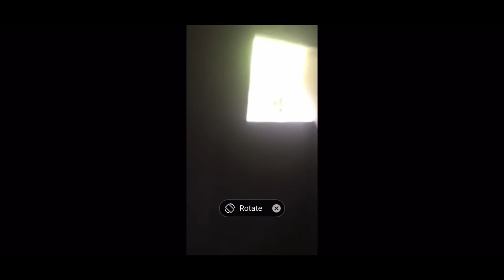Lolita Muy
Con la ayuda de la comunidad , se construye esta casa para Lolita Muy